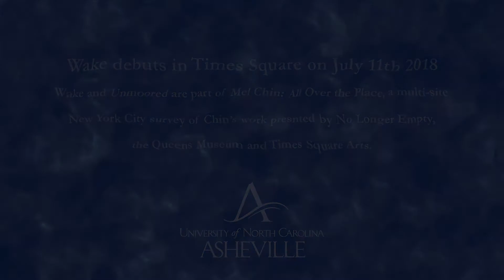Wake: Brent Skidmore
Associate Professor of Art and Art History, Public Arts and Humanities Chair Brent Skidmore tells us a little about artist Mel Chin's "Wake" and "Unmoored" projects taking shape at UNC Asheville.